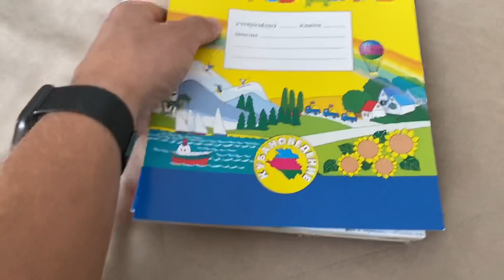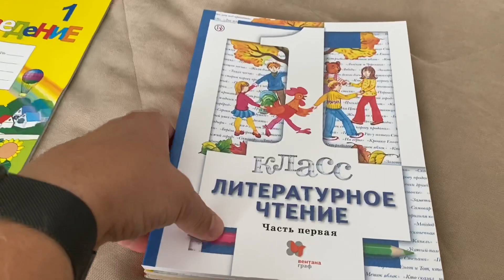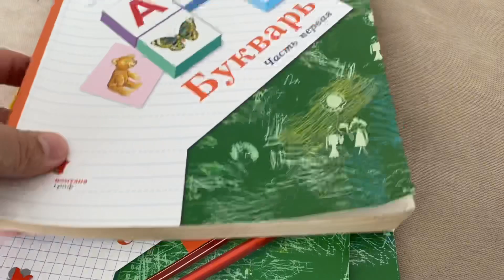ВЛОГ Алиса ПЕРВОКЛАШКА ! Покупаем канцелярию для школы ! Батя Лёша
ВЛОГ ПЕРЕОФОРМИЛ Дом На папу ! Ремонт в доме Бати ! Прогулка в парке с дочкой ! Батя Лёша

ВЛОГ Что показал РЕНТГЕН ! Привёз дочку в станицу ! Арбузы и дыни прямо с бахчи ! Батя Леша

ВЛОГ Я РАССТРОЕН ! Машину так и не забрал ! В гости к тёще! Батя Лёша реальная жизнь

ВЛОГ Разборки в Леруа Мерлен ! Весь день в Мега Адыгея